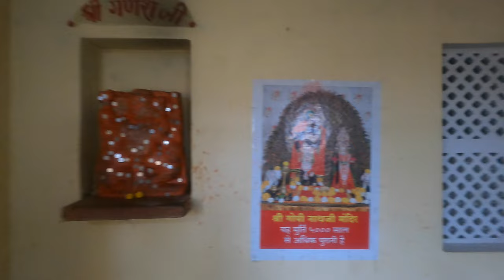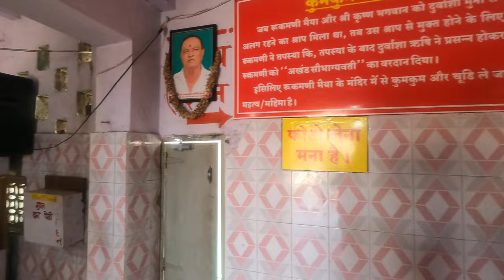Gopi Talab | GopiNath Mandir | dwarka gujrat | Raas Leela | यहां गोपियों ने त्यागे थे अपने प्राण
Gopi Talab

Gopi Talab is a holy place located at north of Dwarka city. The Gopi lake has many interesting mythological stories related to it. Gopi Talab is situated at 20 km north of Dwarka.

Legends Behind Gopi Talab, Dwarka

It is believed that Lord Krishna used to dance the raas with Gopis in Vrindavan. When he moved to Dwarka all the Gopis could not bear the pain of separation. So they united with Krishna at Gopi Lake and danced the raas with him on the night of Sharad Purnima. To be with him forever they offered their lives to the soil of that land and turned into yellow clay, known as Gopi Chandan, and merged with their beloved. The soil of Gopi Talab is still yellow and very soft in texture.

It was built by Malik Gopi in circa 1510 CE. It is believed that a Brahmin merchant, Malik Gopi, settled in Surat and started developing the place. The place got named Gopipura in his honor by the king. The king gave him the title of ‘Malik’.

The place was renovated in 2012 by Surat Municipal Corporation at a budget of around Rs22 crore. The diameter of lake is 212 m and it covers an area of 35,000 square meters. It can hold up to 120,000,000 litres of water. The renovated surroundings have many attractions like fountain plaza or food court and much more.

Gopi Talav is located at 20 km from Dwarka. Gopi Lake can be reach by taking taxi and bus from Dwarka bus stand.